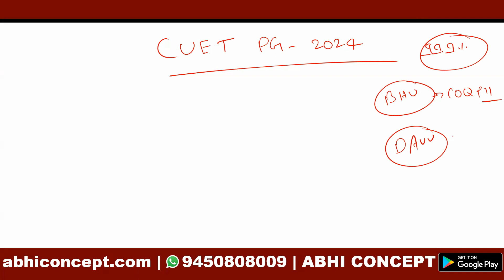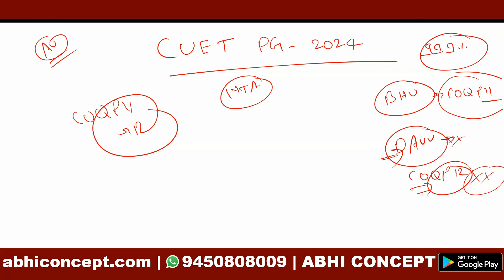CUET PG 2024 | CAN WE ADD MORE UNIVERSITY ?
cuet2024
cuet2024 updates